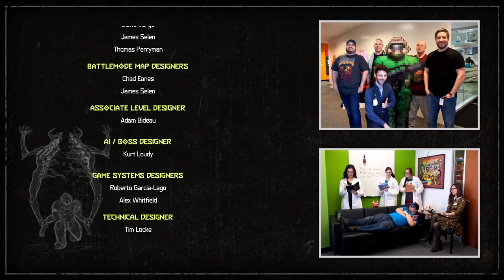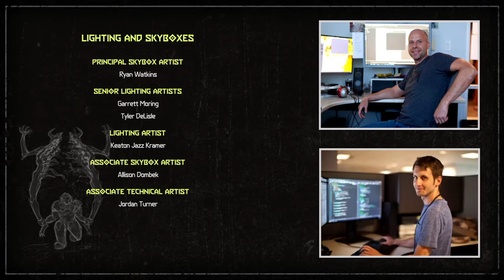DOOM Eternal_20200328203328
DOOM Eternal